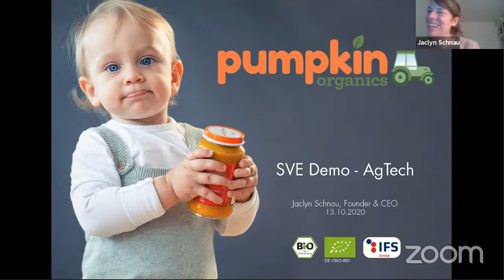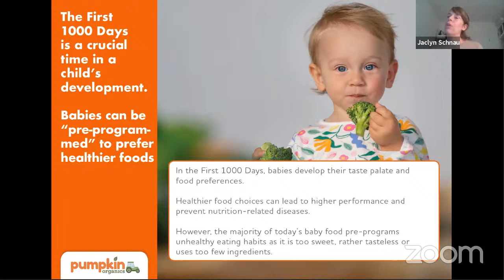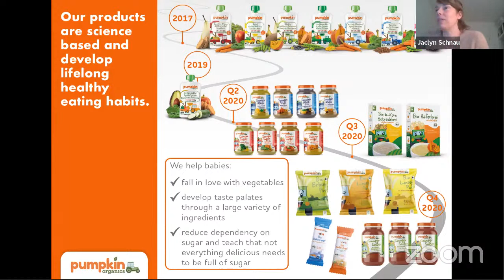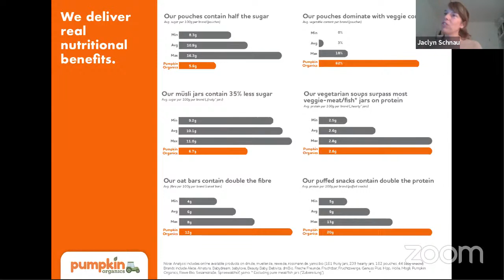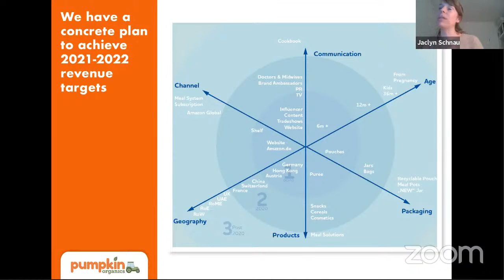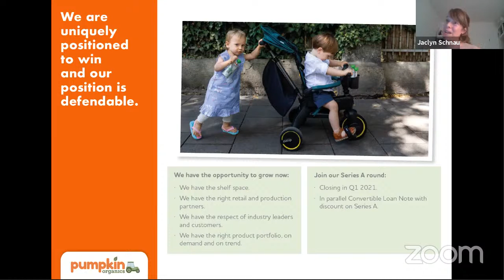SVE Entrepreneur's Choice 2020: Pumpkin Organics | SVE Demo Global 2020 Agtech Track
Winner of SVE Entrepreneur's Choice Award

➢Pumpkin Organics is redefining baby food based on the nutritional science of the First 1,000 Days.  They are on a mission to change the way we feed our kids, and to contribute to a healthy, happy and high-performing next generation around the world.

➢SVE Demo Global 2020

For the first time, we are organizing a SVE Demo Global 2020 startup competition including 3 SVE Demo events as part of F50 Global Capital Summit Fall 2020. SVE Demo is the largest and oldest monthly pitching event in Silicon Valley for over 10 years. SVE Demo Global 2020 is the global version of the demo meetup.

The F50 Global Capital Summit is known for the exceptional quality of its speaking program as well as its select audience. It will include around 60 speaking sessions, panel discussions, and invitational roundtable discussions for the industry leaders. This event is free to professional investors and medical professionals. We hope to attract 100,000 attendees from around the world. Attendees from leading corporations, VCs, angel investors, founders, and thought leaders will participate online.

Three SVE Demo events and one finale on Oct 27.